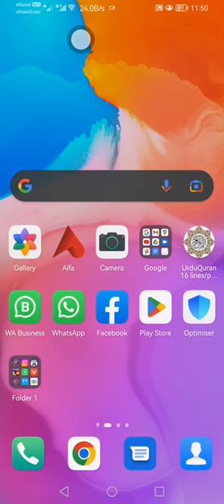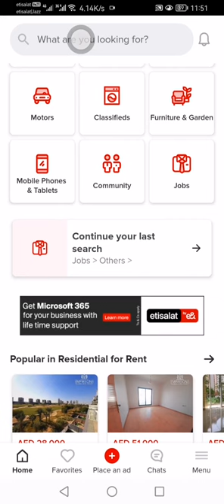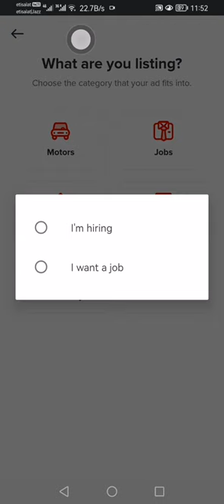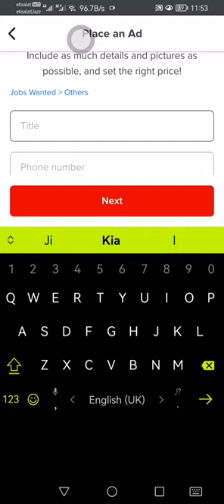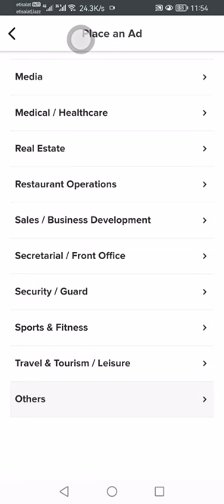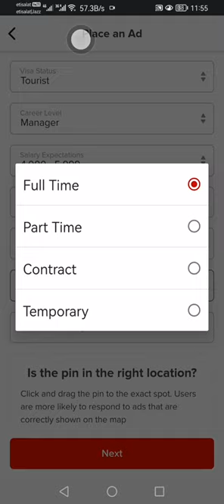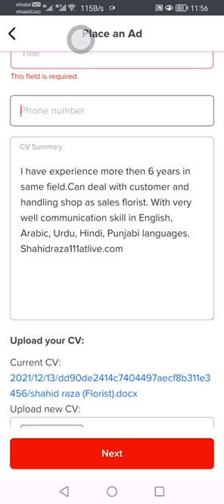How can I work online in UAE/Which is the best website to apply jobs in Dubai/ by Dubizzle jobs